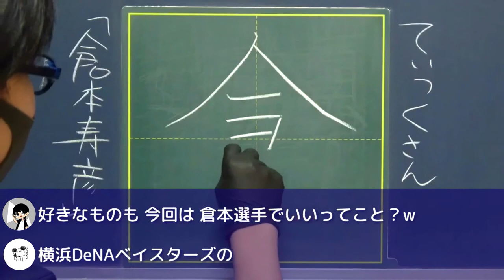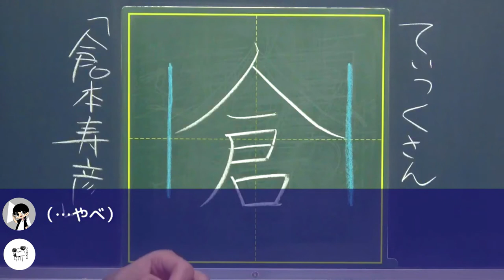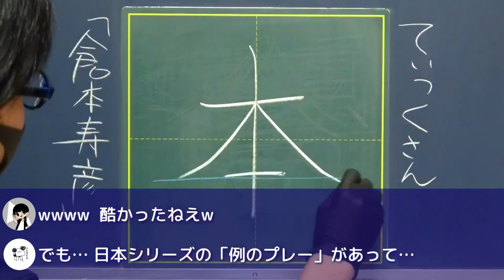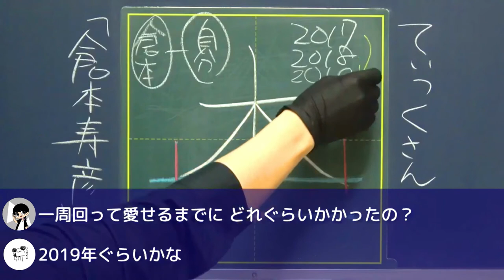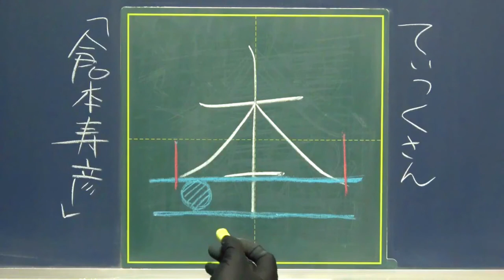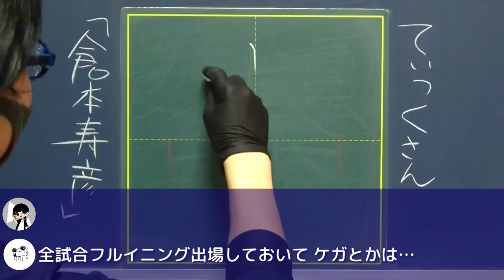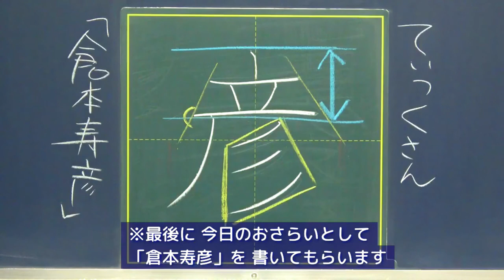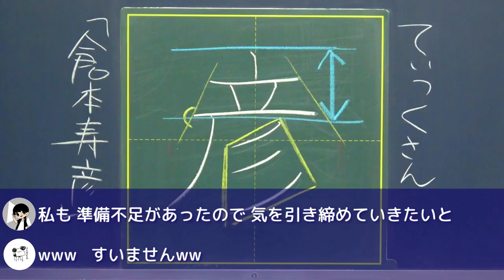【＼横浜優勝／】倉本寿彦が1周回って愛おしくなる動画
今回は、
視聴者さんをゲストに呼んで
好きなものについて語ってもらう
シリーズの第5弾です。

今回のゲストの推しは
横浜DeNAの倉本寿彦選手です！

0:00 ゲスト紹介

0:22 雑談スタート

0:43 本日の推しは倉本寿彦選手

1:29 なんで横浜ファンに？｜きっかけはBASEBALL HEROS
こういう個人的な話を聞いてる瞬間が一番おもしろいです

3:44 ※やらかしました

4:31 なんで倉本選手なの？｜一周回って…
こんな素敵なファンおる？愛しかないんですが

7:54 復活の兆しを見せる倉本選手と冷静なファンの分析

9:12  準  備  不  足
★個人的には
こっからラストまでの
この流れが好きですw

10:30 そうは問屋がおろさない(・ω・´＃)

11:42 とことん倉本選手を愛しているゲストさん

12:27 今日のおさらい｜ 「倉本寿彦」ビフォーアフター

13:09 感想・ふりかえりなど

公開直前に字幕ミス発見してしまってつら…
…また準備不足かよ…

●動画編集
▷たちばなつばさ（Twitter）